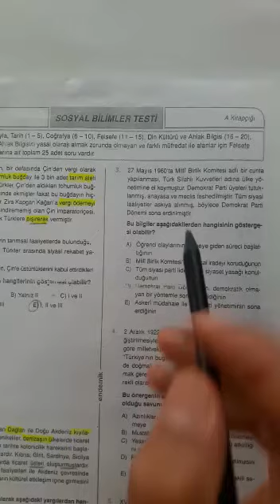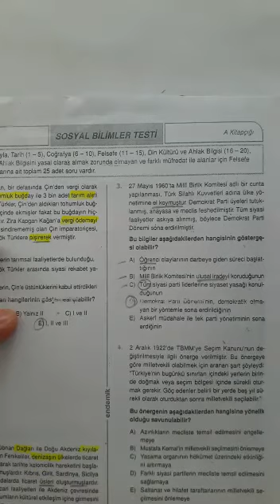12.SINIF ENDEMİK TYT TARİH